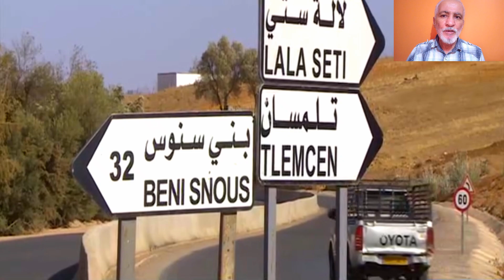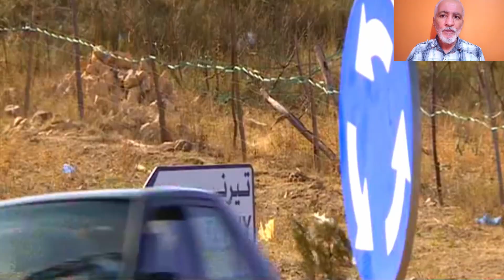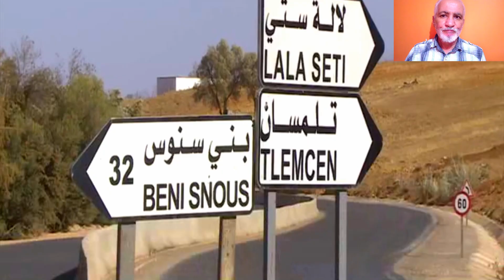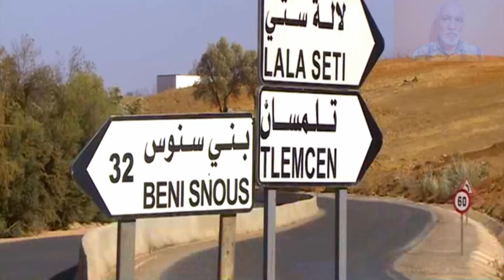تابعو آخر أشغال ازدواجية الطرقات في ولاية تلمسان